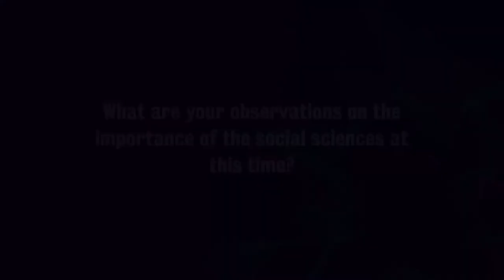Ruth Patrick on the importance of the social sciences during the Covid-19 pandemic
Ruth Patrick, Lecturer in Social Policy and Social Work at the University of York, answers questions about her research into how low-income families are navigating the Covid-19 crisis.